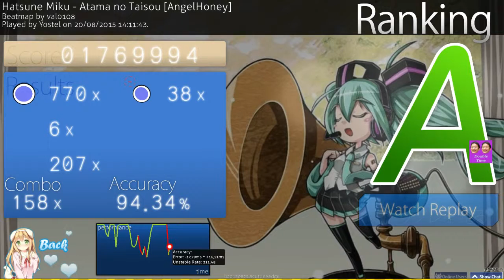osu![CtB]-Hatsune Miku- Atama no taisou (Angelhoney)+DT Pass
After trying nogard HR for 20 minutes...
Skin is on profile